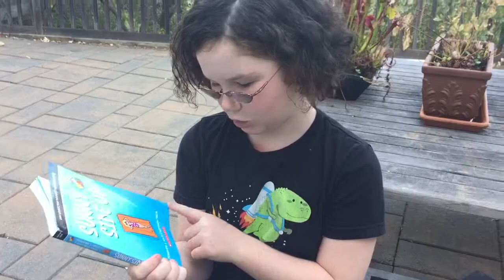The Youngest reviews Jennifer Holm's Sunny Side Up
Why you need to read Jenni & Matt Holmes's latest graphic novel, from a ten-year-old girl's perspective.

[video description: A young white girl with short curly brown hair and glasses, holding a blue-covered graphic novel titled Sunny Side Up, and describing what she likes about the book.]

Transcription:

"So, this is Jennifer Holm’s new book, she’s in collaboration with her brother Matthew Holm like she always is for everything. Jennifer L. Holm writes the story and Matthew Holm does the art.

"So this story is about a girl who has been shipped off to Florida to spend time with her grandfather, but she doesn’t know why, and the whole story is about her understanding why she was shipped off to Florida instead of going to a beach house in the Bahamas with her best friend.

"Two things I like about this book is …[1)] it was written by Jennifer Holm. and she’s one of my favorite authors, and 2) is it might help people with something that’s at the end … I won’t spoil it …

"And so the reason I think people should read this book is because it’s a great story, and it will help people if they read it, and if they’re in an alien state or country and they need to try to fit in or something … they can learn to be themselves."